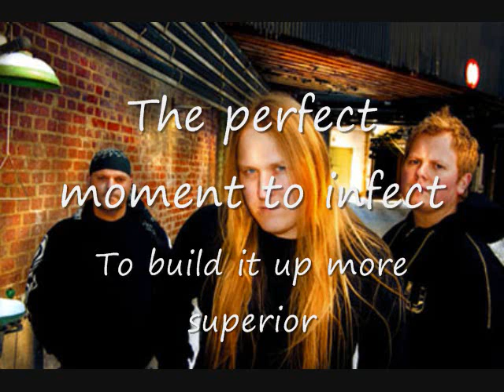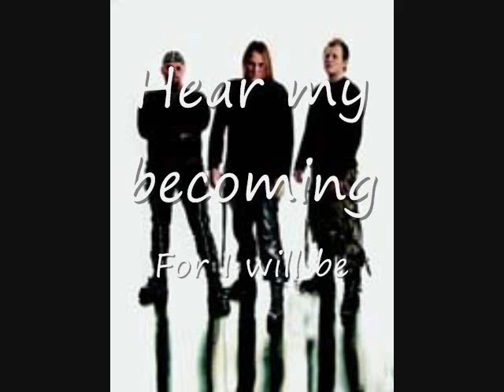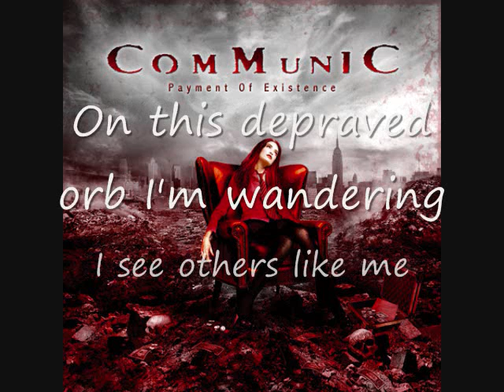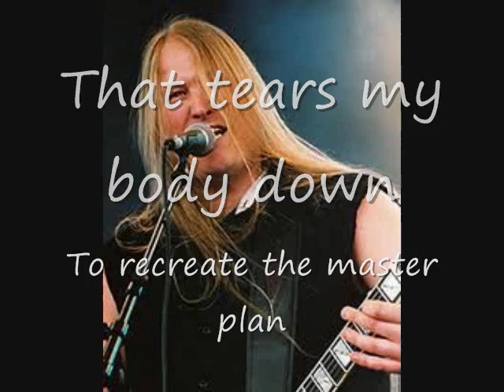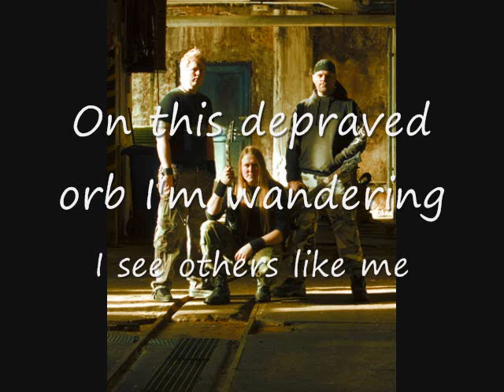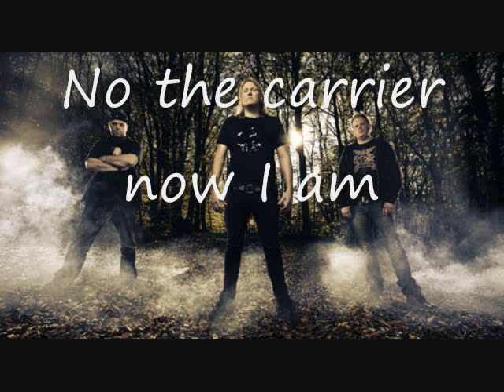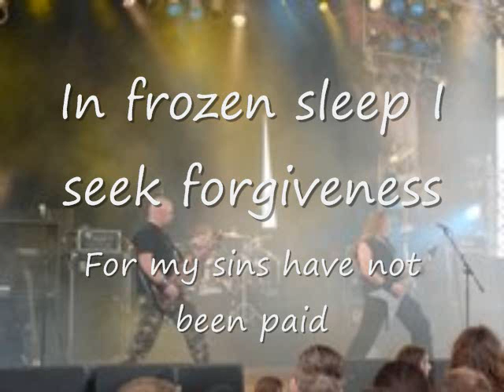Communic Becoming of Man with lyrics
The third song on the album Payment of Existence by my favorite band to date Communic with the song Becoming of Man.

Song Meaning (In My Opinion): A new form of human has arrived to Earth, but it is not ready and there for it is destroyed.